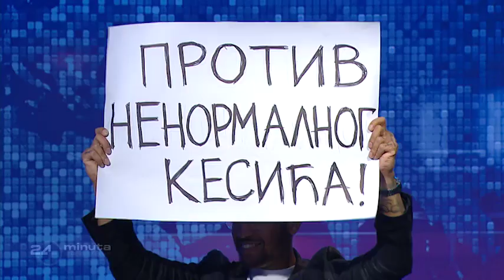24 minuta sa Zoranom Kesićem - 104. epizoda (15. april 2017.)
24 minuta sa Zoranom Kesićem - 104. epizoda (15. april 2017.)

- Vučić opet gost "Ćirilice“, ali ovoga puta bez mame i tate
- Kako su Janković i Jeremić uveli diktaturu u Srbiji.
- Aleksandar Martinović sakuplja sličice za svoj album "Protest 2017".
- Maja Gojković se priseća kako je rušila Miloševića.
- Nada Macura kao slojeviti portparol Hitne pomoći i jedne stranke.
- Ekskluzivni snimak ulaska popa u pakao.
Analitičar: Galeb Nikačević, novinar i urednik portala "Vice".
Gost: Mladen Matičević, reditelj dokumentarca o Vladi Divljanu "Nebeska tema".